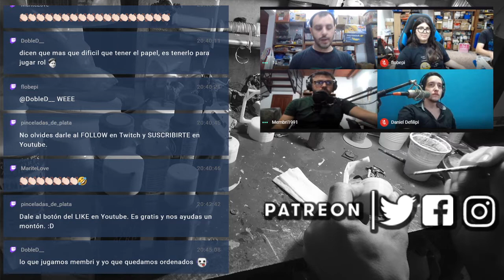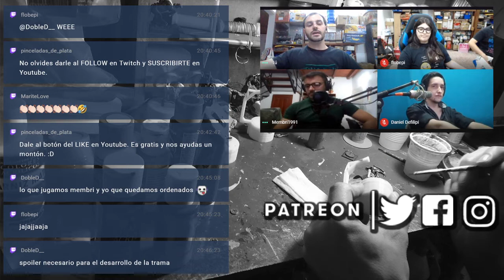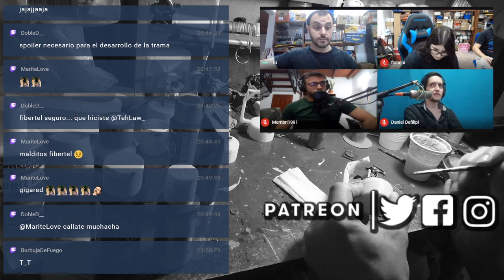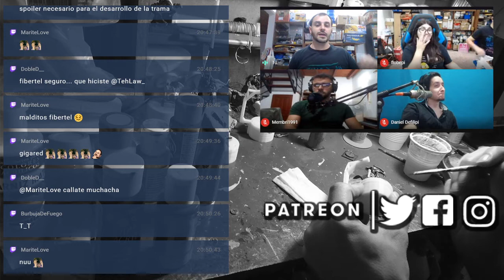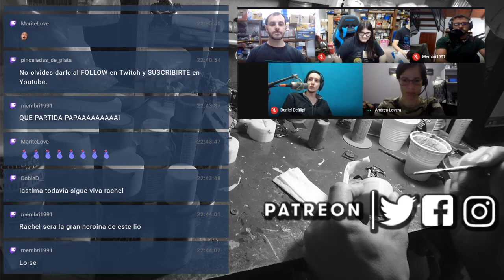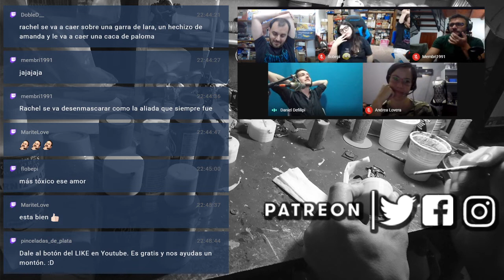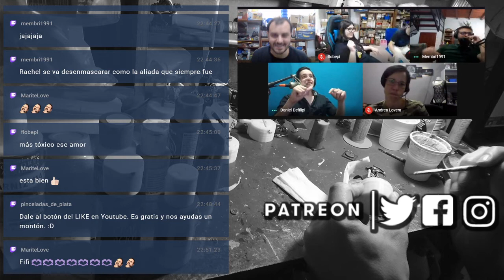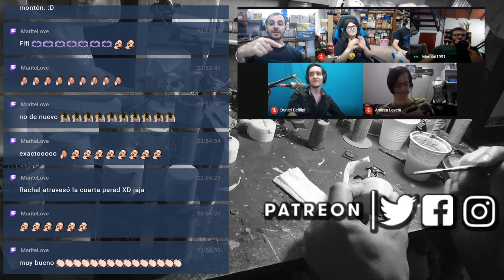LA LLAVE DEL PANDEMONIUM -EL INTERROGATORIO- PARTIDA 7 MUCHO ROL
Nos juntamos a jugar rol con unos amigos. Empieza la historia, ¿qué va a pasar?

Nuestra historia se sitúa en las islas de Ceto y Hecate. Hace un año una supuesta explosión asoló un barrio completo de la isla de Hecate dejándolo desolado. Ahora, un extraño objeto está despertando su poder y el destino de 5 extraños se verá atado y sus vidas cambiarán.

Nos acompañan:
Alejandro
Andy

Música de Tabletop Audio - A través de la herramienta Custom SoundPad

Contacto con Muthable Design, el estudio de diseño de Flor o en Instagram cómo @muthable